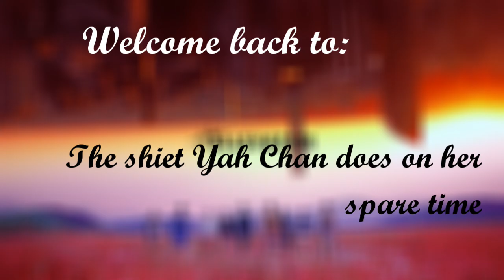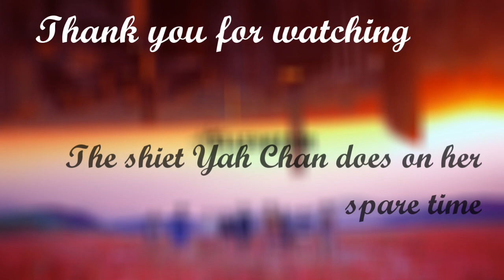The Shiet Yah Chan Does On Her Spare Time #5